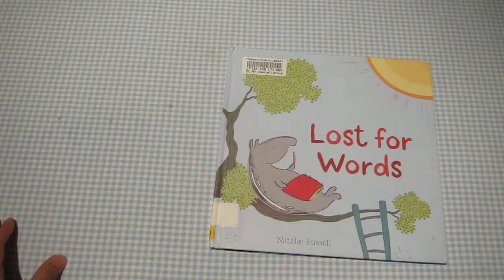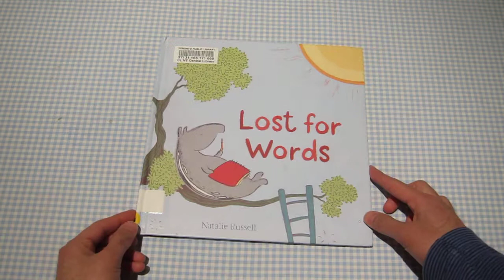Quick Reviews of Kids' Books - Lost for Words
Should you read it?  Yes.  An original and charming book...with a Tapir to boot!